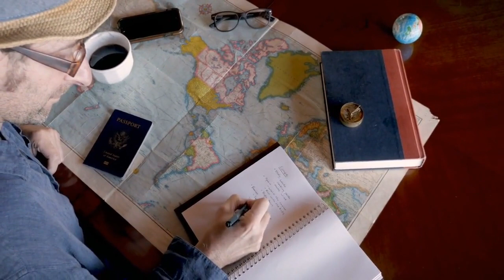10 Reasons Why Women Deeply REGRET Losing Sigma Males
10 Reasons Why Women Deeply REGRET Losing Sigma Males.

In this video, we're going to discuss the 10 strongest reasons why women deeply regret losing Sigma males.

Losing a Sigma male is one of the greatest losses a woman can experience. These men are powerful, successful, and virile. They bring life and passion to the relationships women have.

In this video, we're going to discuss the 10 strongest reasons why women deeply regret losing Sigma males. We'll explore the psychological effects of losing a Sigma male, the physical and emotional consequences, and the overall devastation a woman can feel.